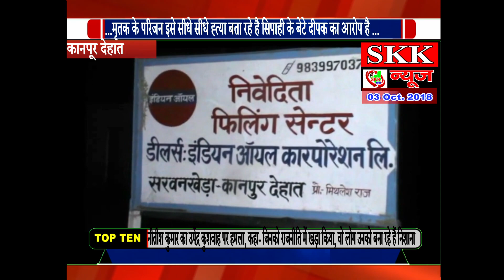कानपूर देहात मे सिपाही की गोली लगने से मौत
GAURAV SHUKLA
SLUG - कानपूर देहात मे सिपाही की गोली लगने से मौत
एंकर - कानपूर देहात के गजनेर थाने के एक सिपाही की गोली लगने से आज रात मौत हो गई है पुलिस जहा इसे सुसाइड बता रही है वही सिपाही के परिजन सीधे ह्त्या किये जाने का आरोप लगा रहे है  नरेश यादव नाम का यह सिपाही अपने साथी सिपाही वेदप्रकाश के साथ रात में गस्त पर निकला था ये दोनों सिपाही कानपूर देहात के गजनेर थाने के पामा चौकी मे तैनात थे दोनों रात को आठ बजे डियूटी पर निकले थे रात साढ़े दस बजे साथी सिपाही ने थाने में सूचना दी की नरेश ने खुद को अपनी रायफल से गोली मार ली है नरेश को घायल अवस्था में कानपूर के रीजेंसी हॉस्पिटल लाया गया लेकिन वहा पहुंचने से पहले ही उसकी मौत हो गई कानपूर देहात के एसपी राधेश्याम जहा सिपाही की मौत को सुसाइड बता रहे है वही मृतक के परिजन इसे सीधे सीधे ह्त्या बता रहे है सिपाही के बेटे दीपक का आरोप है  की मेरे पिता को कोई तनाव नहीं था तो वह सुसाइड क्यों करेंगे  उनकी सीधे सीधे ह्त्या की गई है
एसपी का कहना है की अभी तो यह सीधे सुसाइड लग रहा है पोस्टमार्टम रिपोर्ट और जांच के बाद बाकी तथ्यों का पता चलेगा वैसे सिपाही की सुसाइड की बात गले उतर भी नहीं रही है क्योकि वह खाना खाकर आराम से बातचीत करते हुए गस्त पर निकला था उसको कोई परेशानी भी नहीं थी तीन साल बाद उसका रिटायरमेंट था तो वह सुसाइड क्यों करना चाहेगा अब देखना है की पुलिस अपनी जांच के बाद क्या हकीकत जाहिर करती है …. कानपूर देहात में सिपाही की गोली लगने से मौत ,एसपी का दावा सिपाही ने खुद की रायफल से गोली मारकर किया है सुसाइड बेटे का आरोप पिता की की गई है ह्त्या नहीं था कोई तनाव जो सुसाइड करेंगे
बाइट - राधेशयाम एसपी .कानपूर देहात ये दोनों सिपाही रात में गश्त पर निकले थे इसमें सिपाही नरेश ने अपनी रायफल से सुसाइड कर लिया है उसको हॉस्पिटल लाया गया लेकिन उसकी मौत हो गई अभी यह सुसाइड लग रहा है बाकी विवेचना कर पोस्टमार्टम के बाद स्थिति साफ़ होगी
बाइट - दीपक यादब .सिपाही का बेटा मेरे पिता को कोई तनाव नहीं था तो वह सुसाइड क्यों करेंगे उनकी सीधे सीधे ह्त्या की गई है
बाइट – सुरेन्द्र चन्द्र .प्रत्यक्षदर्शी निवेता फिलिंग सेंटर पेट्रोल पंप के कर्मी ने बताया की पामा चौकी मे तैनात दोनों सिपाही क्षेत्र में गश्त के लिए सिपाही नरेश चंद्र यादव व साथी सिपाही वेद प्रकाश तिवारी मेरे पेट्रोल पंप पर आए थे और हम लोग साथ में ही बैठे थे तभी सिपाही नरेश चंद यादव लघु शंका की बात कहकर चल दिया और थोड़ी दूर जाने के बाद गोली की आवाज सुनी तो हम लोग मौके पर पहुंचे तो देखा सिपाही नरेश चंद यादव घायल अवस्था में खून से लथपथ पड़े हुए हैं और उनके सीने से ब्लड निकल रहा था तभी हम लोगों ने घायल सिपाही को पुलिस के वाहन से जिला अस्पताल भेजा जहां जिला अस्पताल के डॉक्टरों ने सिपाही की गंभीर हालत देख कानपुर नगर रिफर कर दिया । वही मौके पर पहुंचे पुलिस के आला अधिकारियों ने सिपाही की हालत नाजुक देख कर जिला अस्पताल से रिफर होने के बाबजूद भी कानपुर देहात के प्राइवेट नर्सिंग होम में इलाज के लिए ले गए लेकिन उस हॉस्पिटल के डॉक्टरों ने भी घायल सिपाही को कानपुर नगर के लिए रेफर कर दिया फिलहाल घायल सिपाही को पुलिस के आला अधिकारी कानपुर नगर के रीजेंसी हॉस्पिटल लेकर पहुंचे लेकिन तब तक काफी देर हो चुकी थी और डॉक्टरों ने सिपाही को मृत घोषित कर दिया ।